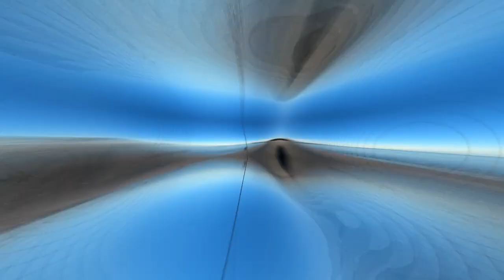Surf fishing Fernandina Beach FL.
Winter time surf fishing for whatever's biting.